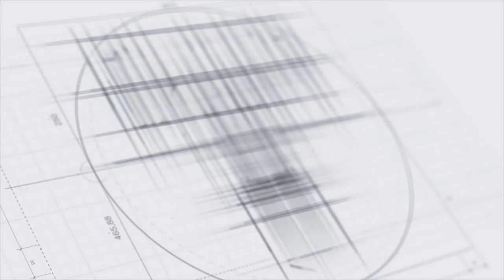Building Team Alignment with Robert Clinkenbeard - Elite Expert Insider Ep. 242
Building Team Alignment | Robert Clinkenbeard | 6th Season | Elite Expert Insider Podcast

Melanie Johnson & Jenn Foster owners of Elite Online Publishing, interview Robert Clinkenbeard about working on your business rather than working in your business.

Robert Clinkenbeard co-founded one of the largest landscape companies (ILM) in the South West Region of the United States back in 2001.  The company grew to 350+ employees with 5 branches and revenue more than $20MM. The company had a very successful exit back in 2016.

Since Robert has had the experience to scale a company up quickly he is now focused on coaching other CEO’s and Key Executives in business and personal growth. He is currently becoming certified with Gazelles International Coaches and is closely working with various peer and mastermind groups.

Robert is the past President of the AZ Chapter of the Entrepreneur’s Organization (EO) and has helped grow the EO Accelerator program globally to 9 regions. He also currently serves on the EO Western Regional Council’s Board as an Area Director. In December 2017 he completed his two-year term as the President of the Arizona Landscape Contractors Association.